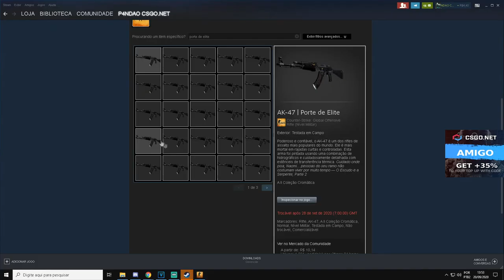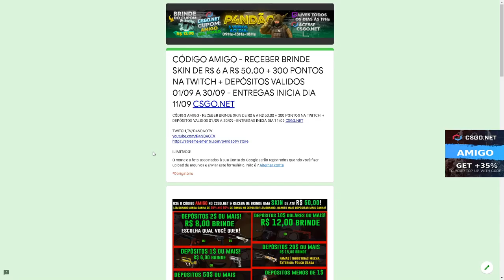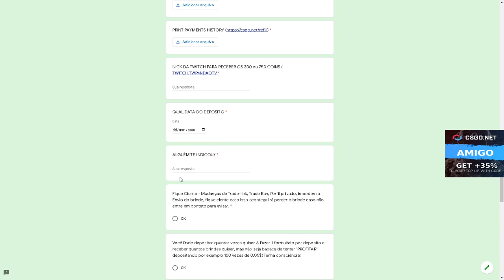PROFITANDO MUITO na CAIXA do "LULA MOLUSCO" no CSGONet